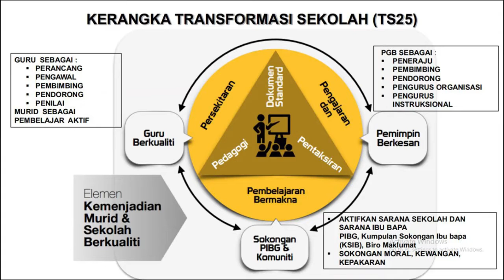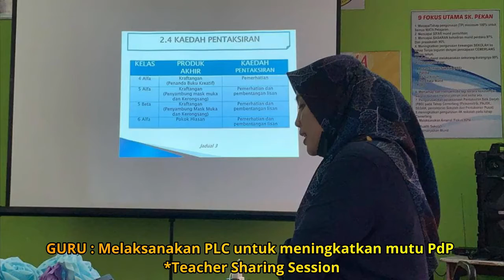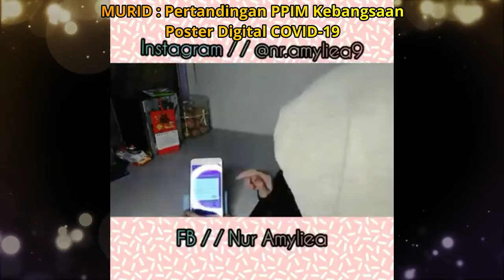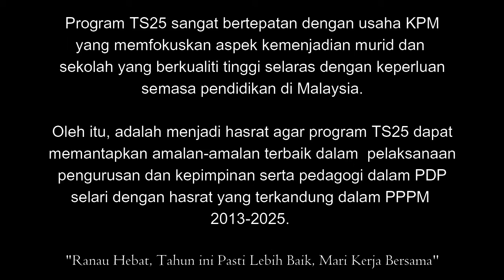SK PEKAN RANAU, RANAU, SABAH (SHOWCASE TS25)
SHOWCASE TS25: LIVE
INTERNATIONAL TS25 COLLOQUIUM 2021

SCHOOL: SK PEKAN RANAU, RANAU, SABAH (XBA5434)
TS25 COHORT: COHORT 3
HEADMASTER / PRINCIPAL: EN. MOSTAJAH @ ZUNAIDI B. DULLAH

p/s:
a) Don't forget to include evidence of YouTube SESSION PARTICIPATION (Can be: teacher's selfie or the teacher's name) in telegram chat Don't forget to state the teacher's full name and school.

Theme: “Teachers and the Industrial Revolution 4.0: Challenges and Hopes during the Covid-19 Pandemic”

Date: 2nd to 8th August 2021
Venue: Respective station

Organizer:
1. Daro PPD School Management Sector
2. ELITE Partner of SISC+ PPD Daro
3. Sekolah Kebangsaan Abang Gesa, Belawai

With cooperation:
1. Sarawak State Education Department
2. Ministry of Education, Science and Technology Research Sarawak

YouTube Channel for any activities and sharing from SISC+ PPD Daro. Sharing best practices in teaching, guidance, tips and techniques to further improve the quality of teachers. In addition, academic excellence is also a focus in improving the students' performance.